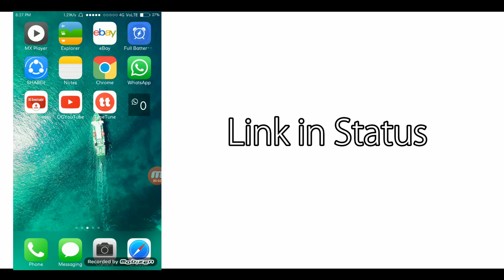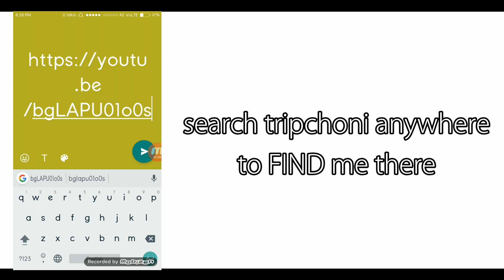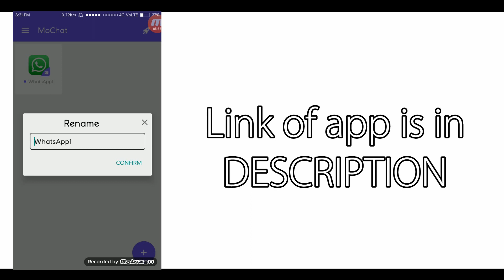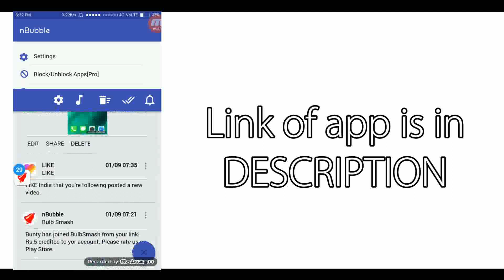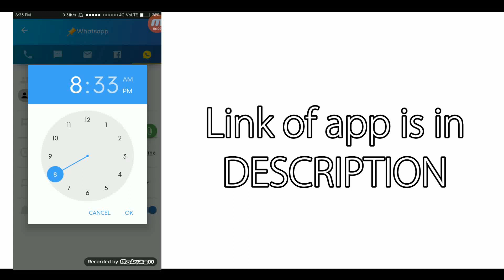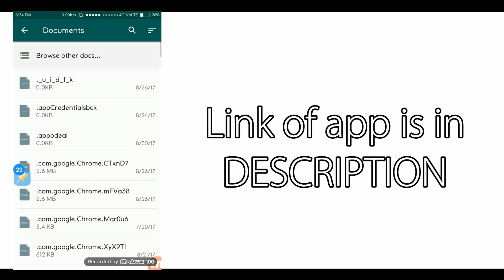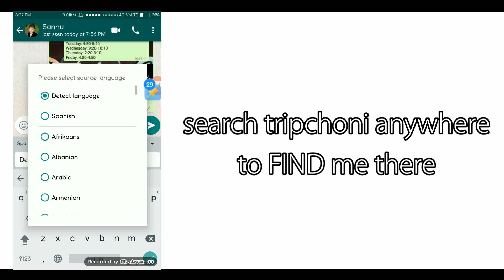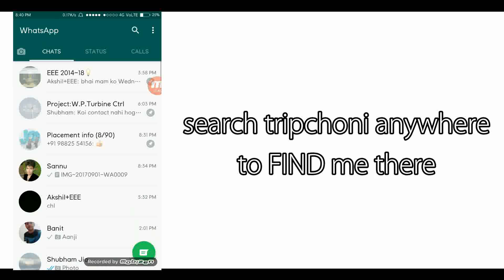7 Unknown WhatsApp tricks that you should know in SEP. 2017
yes 7 unknown whatsapp tricks that i think you should know in this month september 2017
so lete start with These new fabulous WhatsApp TRICKS

      using this trick you can add direct link of your YouTube videos or facebook posts in your whatsapp status using new whatsapp text status update
Note- For this you must be a Beta Tester for Whatsapp

       using thid trick you can add a widget of your whatsapp in your android homescreen which actually shows you unread messages with numbers and also you can enlarge that body to read the whatsapp message without actually opening whatsapp

i mean by n whatsapp that you can install numbers of whatsapp like 2,3,...10,...1000. n
where n = whole number
 hahaha i mean by this you can open as many whatsapp accounts you want in your android

using this trick you can reply to WhatsApp message sfrom notification bar and the cool thing is it doesn't changes your LAST

Note- using thid trick last scene doesn't changes even if you reply

       using this you can simply schedule the whatsapp messwge and then they all will send automatically

NOTE- your phone must not be locked

#6 SEND_HD_PHOTO in whatsapp
          using this method you can directly send HD photos without loosing its quality and also without writing anything txt.

   using this you can tyoe in HINDI in whatsapp and GBOARD will convert it to ENGLISH so you can chat even if you don't know other person language

BONUS. (watch this video)

so th se are the 7 unknown WhatsApp tricks that you should KNOW

I'm Banit kumar will see you in Next video

I said this is not a Tech Channel Bcoz I only make videos for Tech Hacks and simply TRICKS that we want I'm passionate for making tricks and sharing my own tricks with world so I came here to express my ideas. Also I'm not making any money from YouTube which means I'm not uploading videos to Make Money on YouTube

Why I'm not making Money 💰

Here I will give you Tech Hacks or simply TRICKS of

 WhatsApp Tricks
 Facebook Tricks
 Android Hacks
 PC Hacks
 Internet Hacks

  etc.

I'm sure you will be addicted with My Tricks.

Or Search tripchoni on Google, YouTube, Facebook, Instagram
Ok anywhere to find me there

Plz don't search tripchoni there ( I think you got it 😅😅😅)

Weekend tricks